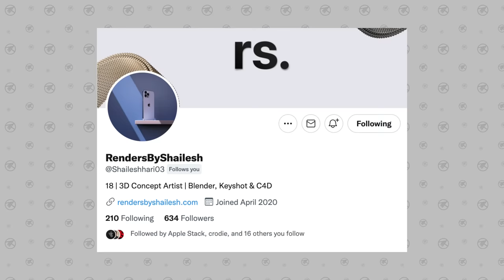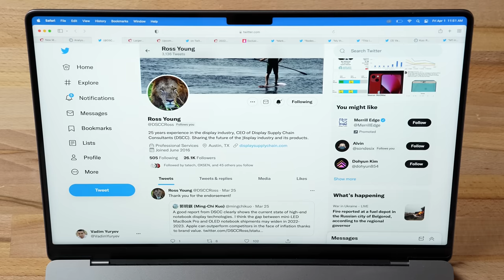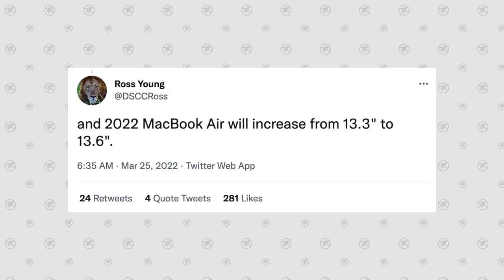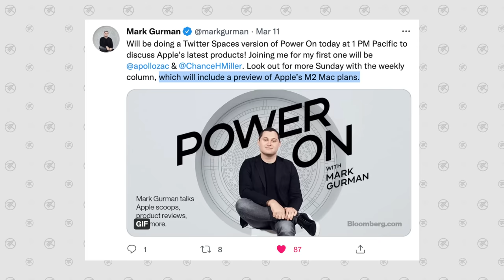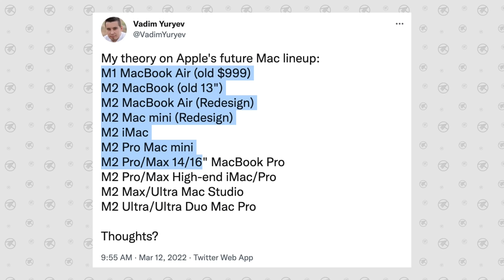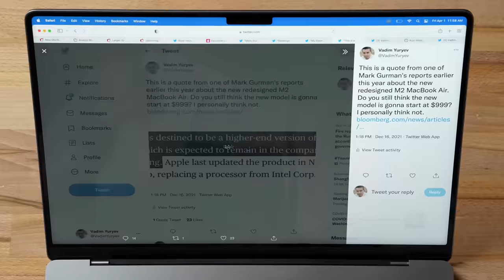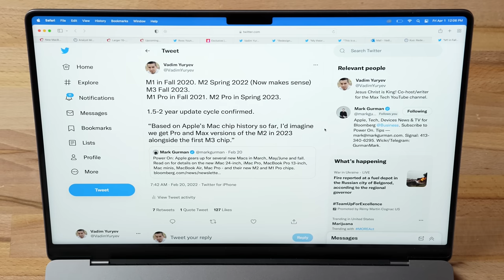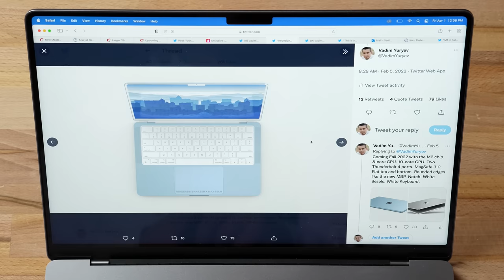Why the M2 MacBook Air will be BETTER than you think...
We just got some more BOMBSHELL leaks concerning Apple's upcoming M2 MacBook Air, confirming some of the features we weren't sure were coming.. Let me explain!
Like my MacBook Air Render Wallpaper?

Best deals on M1 Macs on Amazon ⬇️
M1 MacBook Pro
M1 Mac Mini 2020
M1 iPad Pro
M1 24" iMac

In this video, I we go over all the latest leaks and rumors from reputable sources about the M2 MacBook Air to see if it's worth waiting for it instead of buying the M1 MacBook Air right now!